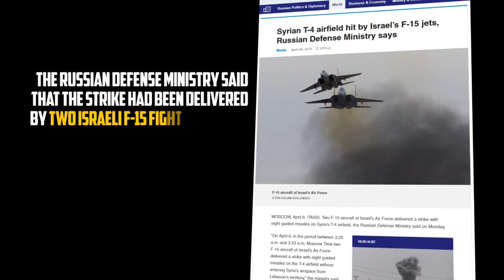Израиль нанес ракетный удар по авиабазе правительства Асада в провинции Хомс.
Утром 9 апреля расположенная в сирийской провинции Хомс авиабаза Т4 подверглась ракетному удару.
Первоначально сирийское государственное новостное агентство SANA сообщило о том, что сирийские войска ПВО сбили 8 ракет, однако, в ходе инцидента несколько человек «стали мучениками и получили ранения». Кроме того, ответственность за удар SANA возложило на США.
США и Франция официально отвергли причатность к удару по авиабазе Т4. Израильское военное командование отказалось комментировать сообщения об ударе по данной базе.
Однако, в сети появилось видео, на котором за некоторое время до нанесения удара в воздушном пространстве Ливана запечатлены неустановленные истребители. Израиль часто пользуется воздушным пространством Ливана для удара по целям на территории Сирии.
Позднее Минобороны РФ заявило о том, что удар нанесли 2 израильских истребителя F-15, которые осуществили пуски 8 ракет. 5 ракет были сбиты сирийскими ПВО. Остальные ударили по западной части авиабазы.
В настоящий момент информация уточняется.